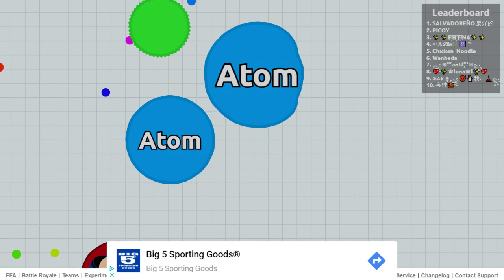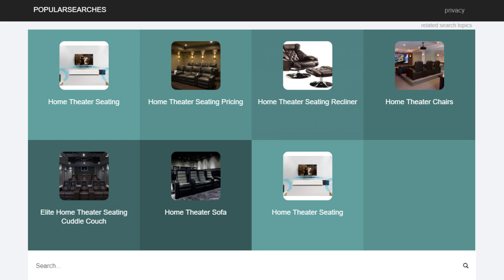N. Sane Trilogy | Crash 3 #2 [Xelrog]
Xelrog streams Crash Bandicoot 3: Warped on the Crash Bandicoot N. Sane Trilogy live on Twitch. Eh? Team racing? No, no, this is Crash TIME racing. Y'know, time trials. Turns out we'll be going all platinums again! Even if that means we have to deal with some just plain bad game design. On the plus side, Agar.io and Slither.io are back.